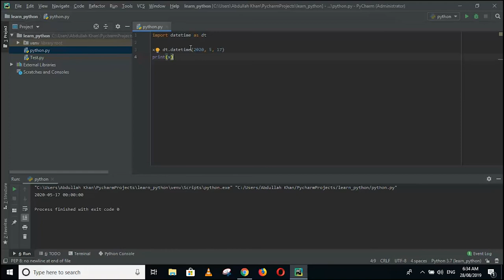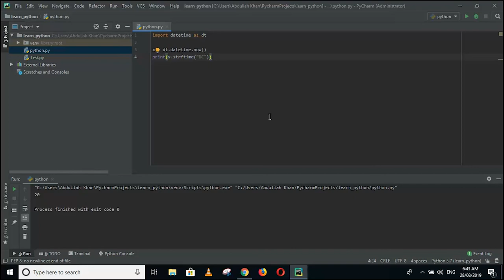Data(14) || Python Programming || Urdu || Hindi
Python Programming Tutorials for Beginners in Urdu and Hindi. In this  lessons you can learn what is Data in python.
Python Programming Tutorials for Beginners by Prof Zeeshan Tariq